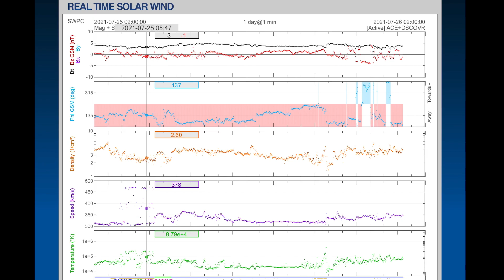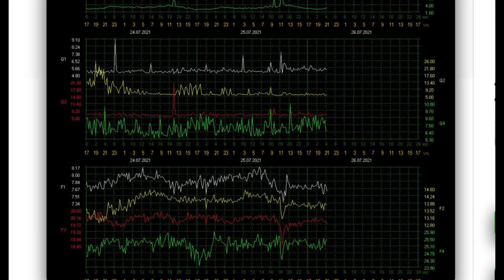Montana Wildfires! / Africa HUGE LOWS / SUN Spits CME At Parker Solar Probe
July 25, 2021
Montana Wildfires! / Africa HUGE LOWS / sun Spits cme At parkersolarprobe

5 Day not so normal World Weather forecast. Plus a look at spaceweather for today.